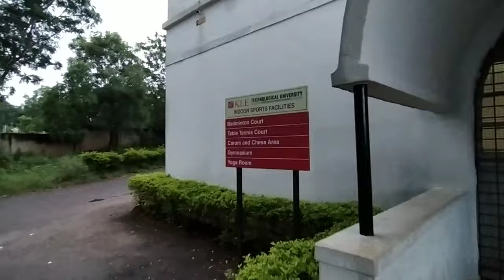KLE Technological University || BVB College Hubballi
KLE Technological University || BVB College Hubli Campus Tour